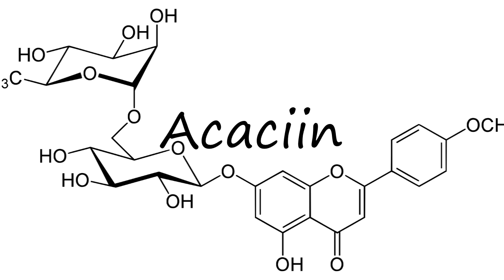How to Pronounce Acaciin?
How to pronounce Acaciin How to say Acaciin? Learn the pronounciation Acaciin! How to Pronounce Acaciin. Expand your vocabulary, learn English words. Use this free pronunciation guide to practice words at a time. Learn for free. Thank you for viewing, please like or subscribe! hoe om te sê, si të thuash, እንዴት እንደሚናገር, wie sagt man, comment dire, come dire, como dizer, как сказать, nasıl denir, cómo decir, 怎么说,